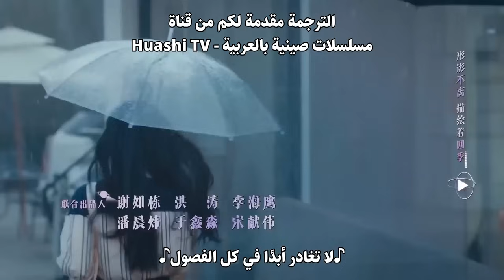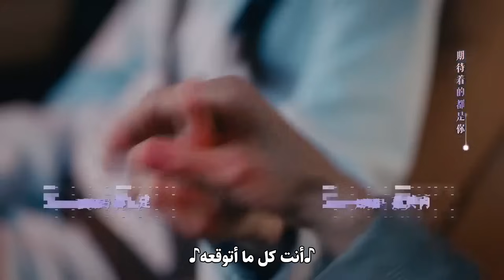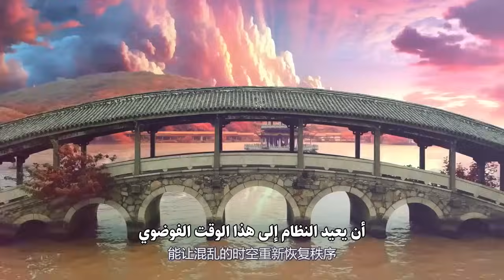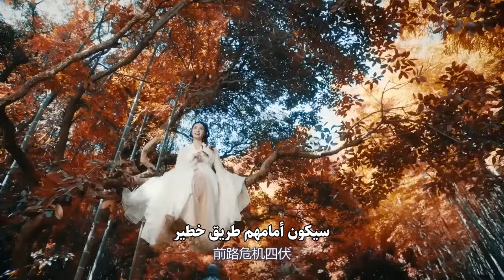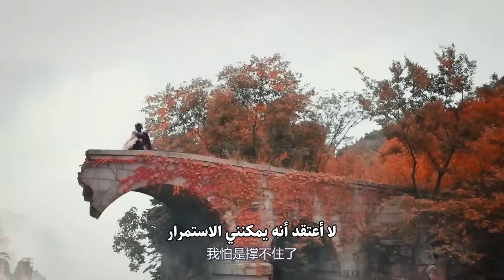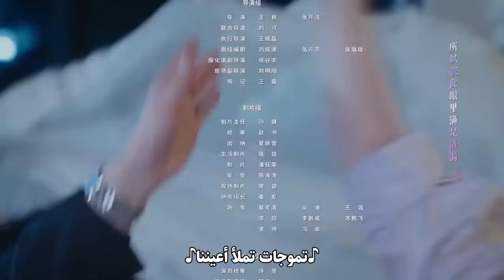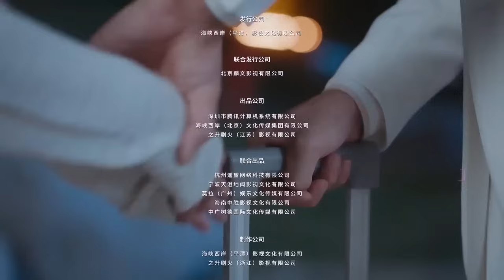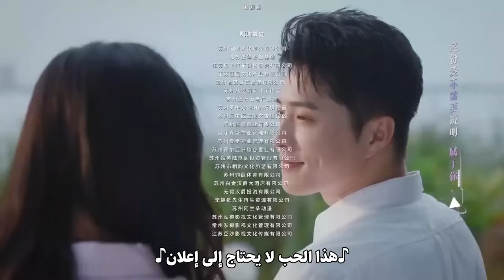رومانسية غريبة بين رئيس مغرور ومبتكرة ألعاب لطيفة! حلقة1 من دراما "حبهم المذهل Their Wonderful Time"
قصة دراما "حبهم المذهل"✨
عندما تصبح مبتكرة الألعاب (سونغ لينغ لينغ)
مسكونة فجأة بشخصية في اللعبة التي ابتكرتها،
تجد نفسها في تعايش مضحك مع عميلها (شياو ران)

وبينما يتعاونان لحل مشكلات اللعبة، فقد عالجا أيضًا مشكلاتهما الشخصية،
وتطور تدريجيًا تقديرهما لبعضهما البعض

برفقة أصدقاء مثل (تشانغ يون فاي)،
شرعوا في العديد من المغامرات بين العالمين الافتراضي والحقيقي،
مما أشعل شرارة قصة حب متداخلة الأبعاد

الاسم بالإنجليزي: Their Wonderful Time
الاسم بالعربية: حبهم المذهل
يعرف أيضًا بـ: Their Amazing Time, Love Metaverse
الاسم بالصينية: 他们的奇妙时光
النوع: خيالي، رومانسي، درامي
عدد الحلقات: 26 حلقة

هوية خفية
دراما صينية قصيرة
مقتبس من رواية
طفولة صعبة
حادث سيارة
البطلة قائدة فريق
البطل شاب غني
غيبوبة
انتقام
أقدار متشابكة
فرصة ثانية
رومانسية خيالية
مؤامرة
زواج
انفصال
عالم خيالي
عالم اللعبة
مسلسل حب عالم الخيال
بطل لطيف
بطلة عبقرية قيادية
علاقة بين عميل ورئيسة
انفصام الشخصية
بطل يطارد البطلة أولًا
دراما حبهم المذهل
غيرة
بطل دراما قدري العزيز